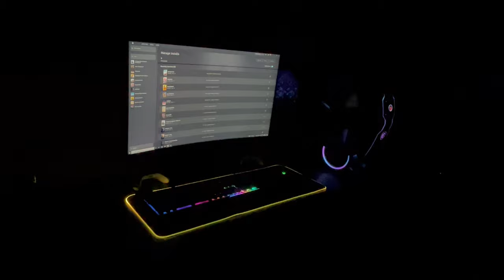MSI MEG Aegis Ti5 11TE-221CA Gaming Setup